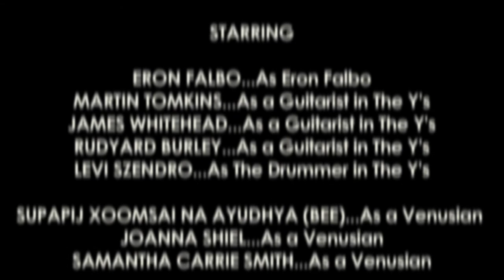Eron Falbo: Beat The Drums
Eron Falbo's first single Beat The Drums.
Button Up Productions
Directed by Edward L Dark

PRODUCER: Jo Conchie
EXECUTIVE PRODUCER: Ismar Badzic
EXECUTIVE PRODUCER: Oliver-John Dark
ASSOCIATE PRODUCER / CASTING DIRECTOR: Lucy Lund
EDITOR: Rob Garwood
WRITER: Eron Falbo
DIRECTOR OF PHOTOGRAPHY: Steve Brooke Smith
PRODUCTION DESIGNER: Antonia Lowe
COSTUME DESIGNER : Giulia Scrimieri
CAMERA SUPERVISOR: Andy Bowman
MAKE UP & HAIR DESIGNER : Charlotte Haill
GAFFER: Tomm Campbell
DANCE CHOREOGRAPHER: Sharon Dark
CAMERA ASSISTANT: Louis Fryer
MAKE UP & HAIR ASSISTANT: Pascale Recher
ART DIRECTOR: Liz Schusser
DIGITAL COLOURIST: Ismar Badzic
STORYBOARD ARTIST: Tekura Maeva
PRODUCTION ASSISTANT: James Shepherd
STILLS PHOTOGRAPHERS: Jo Conchie, James Shepherd, Louis Fryer
Shot at Camberwell Studios